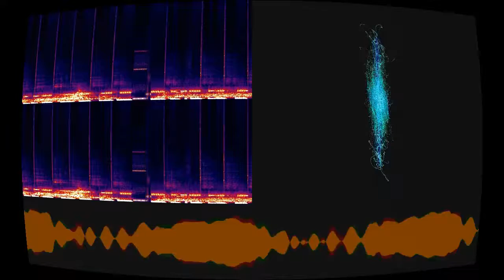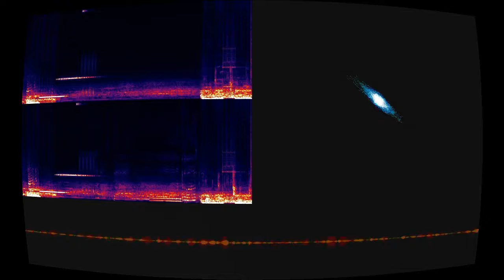Standard Aberation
“Standard Aberation” by Big Blood and Thunder Crutch